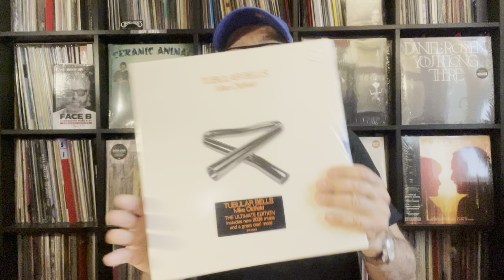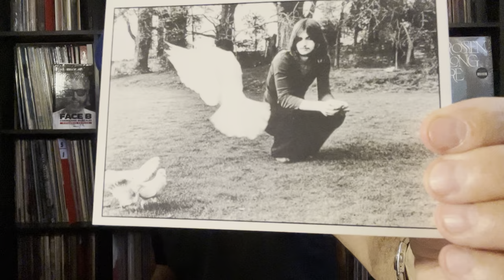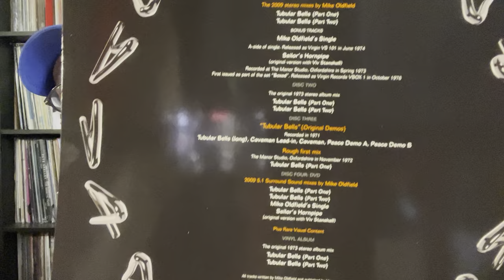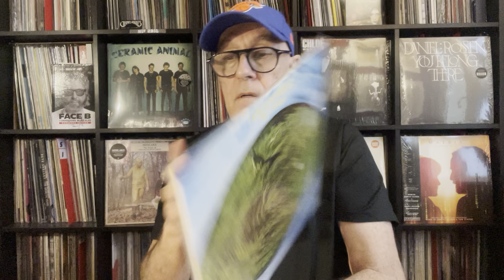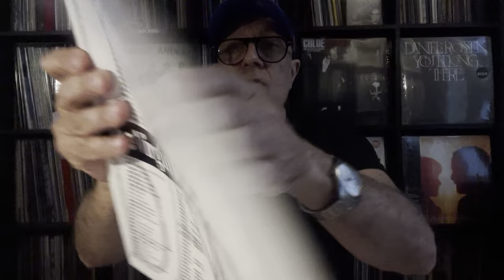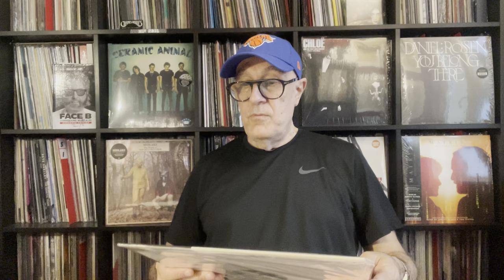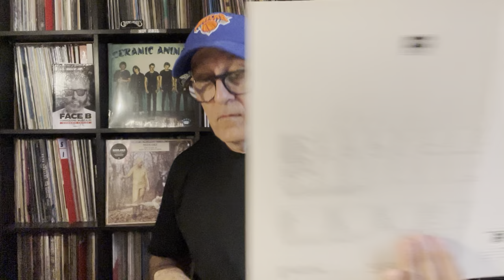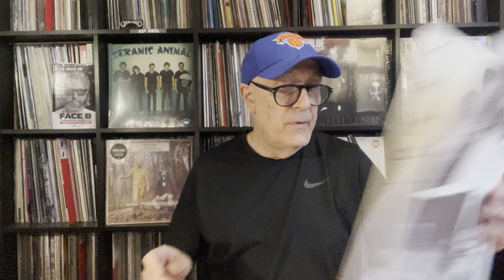Mike Oldfield - Tubular Bells Unboxing & Disques Vinyles du Japon Avec Record City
Mike Oldfield – Tubular Bells
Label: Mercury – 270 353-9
Format: Box Set (Coffret), Ultimate Edition
Vinyle, LP, Album, Reissue, 180g, Gatefold Sleeve
CD, Album CD, Album, Reissue CD, Compilation, Reissue
DVD-Video, Album, Multichannel
Pays: Europe
Sortie: 5 juin 2009
Genre: Rock
Style: Acoustic, Symphonic Rock